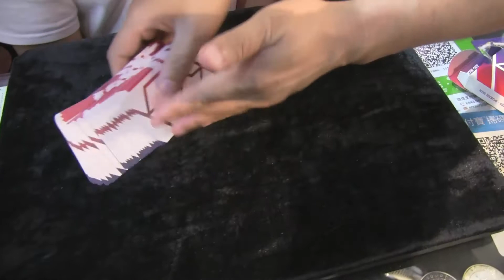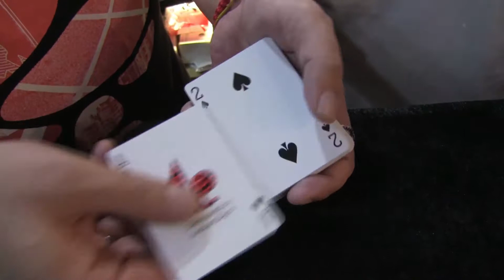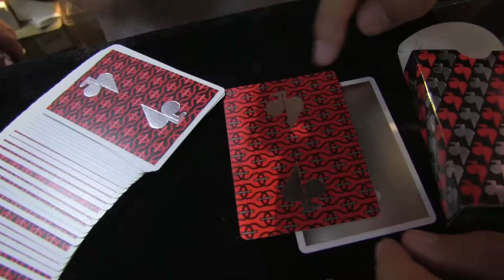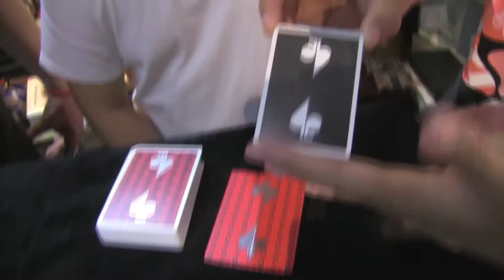撲克列傳(378)：Cardistry-Con Edition Jaspas Deck by NDO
2018 年 10 月 5 日
主持：黃永　Stanley
地點：灣仔188